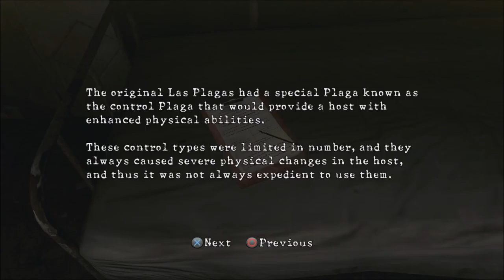RESIDENT EVIL 5 (PS4) - JOSH - PART 7 - Chapter 3.2 - Let's play with commentary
Welcome to part 7 of Resident Evil 5. Video features gameplay with commentary.

Resident Evil 5, known in Japan as Biohazard 5, is a third-person shooter video game developed and published by Capcom. The game is the seventh major installment in the Resident Evil series, and was first announced in 2005—the same year its predecessor Resident Evil 4 was released.

Resident Evil 5 was released for the PlayStation 3 and Xbox 360 consoles in March 2009 and for Microsoft Windows in September of that year.

The game's plot involves an investigation by Bioterrorism Security Assessment Alliance (BSAA) agents Chris Redfield and Sheva Alomar of a terrorist threat in Kijuju, a fictional region of Africa. Chris soon learns that he must confront his past in the form of an old enemy, Albert Wesker, and his former partner, Jill Valentine.

The gameplay of Resident Evil 5 was similar to that of the previous installment, though it is the first game in series designed for two-player co-operative gameplay. It has also been considered to be the first game in the main series to depart from the survival horror genre, with critics saying it had more resemblance to an action game.

Motion capture was used for the game's cutscenes, and it was the first video game to use a virtual camera system. Several staff members from the original Resident Evil worked on Resident Evil 5.

Resident Evil 5 had a mostly positive reception, although it was criticized for problems with its controls. The game also received some initial complaints of racism, though an investigation by the British Board of Film Classification found such complaints were unsubstantiated.

Resident Evil 5 was re-released for PlayStation 4 and Xbox One in June 2016. As of September 2016 it has sold over 7.1 million units, making it the franchise's best-selling individual game and also the best-selling Capcom game of all-time. A sequel, Resident Evil 6, was released in 2012